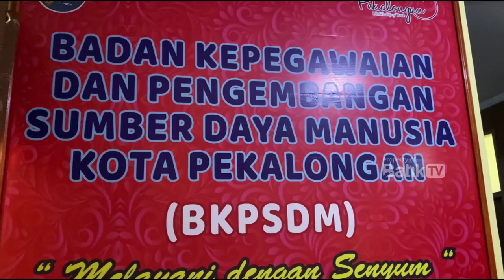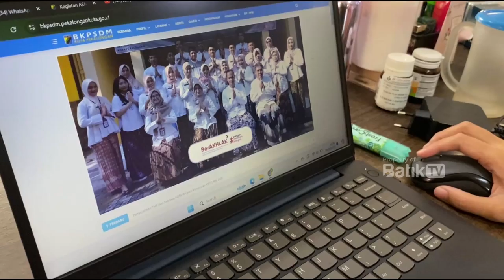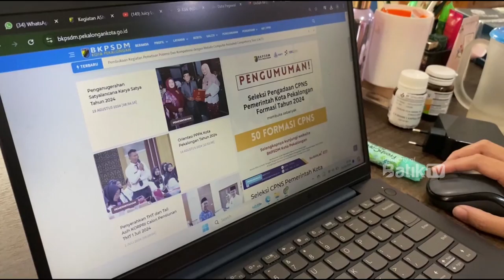PENDAFTARAN CPNS KOTA PEKALONGAN 2024 RESMI DITUTUP, 1.899 PENDAFTAR BEREBUT 50 FORMASI